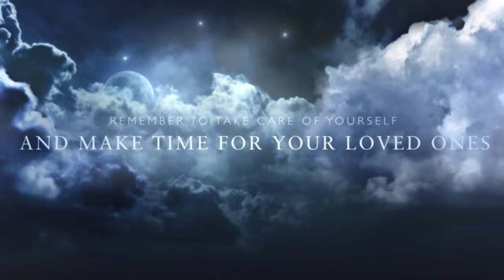Peddler Marauding Wolf Run 02 - OtherWorld Legends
Video Chapters

0:00 Intro & Random Intro Video
0:13 Intro Description Commentary
0:29 Stage 1-1 Outworks
3:52 Stage 1-2 War Path
5:19 Close To Death D:
8:02 Stage 1-3 Stronghold Center
10:39 BOSS Dr. Universelove
12:23 Stage 2-1 Elfland Mystery
13:33 Mini Boss Ukyo Bear
14:40 Double Buffed Elf
15:59 Stage 2-2 Sunset In Avalon
18:54 Stage 2-3 Night Song On Mandolin
20:46 Christmas Tree
21:38 BOSS Muno Wonda
23:04 Stage 3-1 Tumbleweed
26:27 Stage 3-2 Gold Rush
28:42 Stage 3-3 Roulette & Mini Boss Horse Head
30:46 BOSS Logan
32:59 ASURA
35:00 Final Stats
35:20 Current Asura's Power
+ Music/Songs

Call Of Duty Menu Soundtrack
Spatial Awareness
By Charlie White